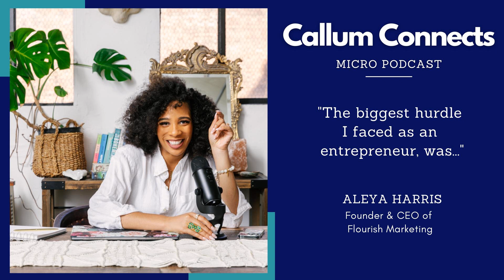Thriving in Crisis: How Aleya Harris Pivoted Her Business During the Pandemic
Aleya Harris is the Founder & CEO of Flourish Marketing where she helps empire-building entrepreneurs and business leaders create radically authentic messaging and copywriting that transform them from leaders to legends.

Hey, I'm Callum Laing, an entrepreneur and investor with over two decades in business and taking companies public. I specialize in acquiring small businesses globally while keeping founders at the helm. I've authored three best-selling books, conducted 2,500+ entrepreneur interviews, and pioneered the 'Agglomerate' method, connecting investors with thriving businesses.